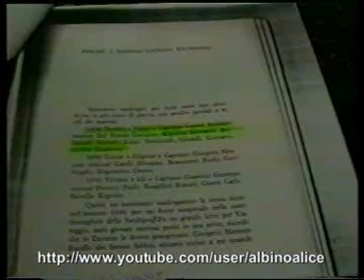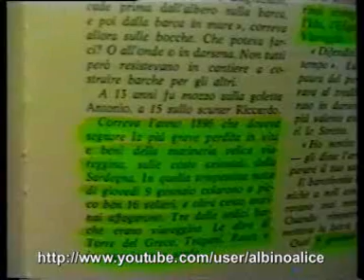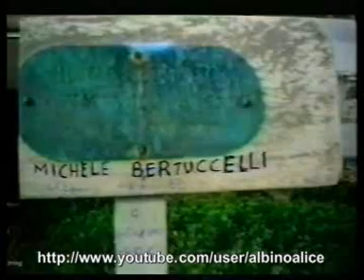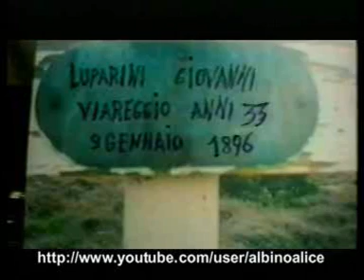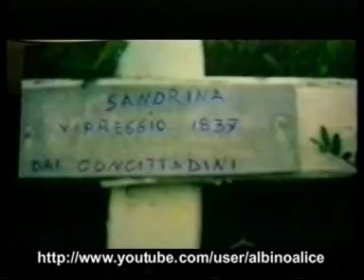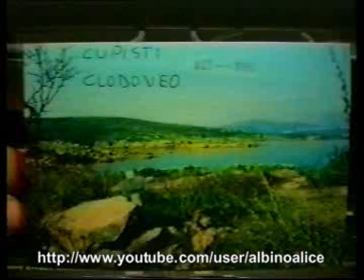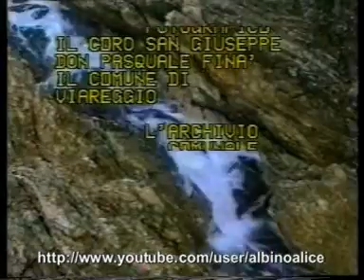Golfo Aranci - Tartana Fenice Quarta parte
Racconto di un Naufragio sulle nostre coste